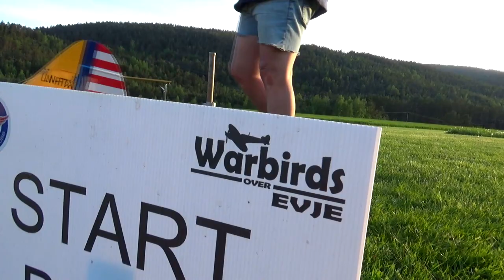HUGE PT-17 Stearman x 2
This one is for you Moki lovers out there, 2 x TWM Stearmans with moki 250.
Both owned and flown by Totto